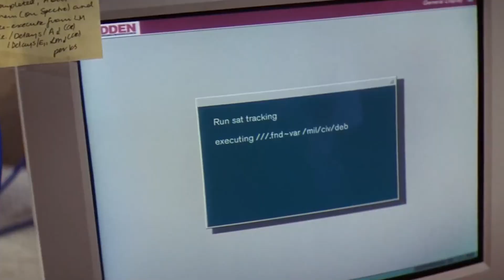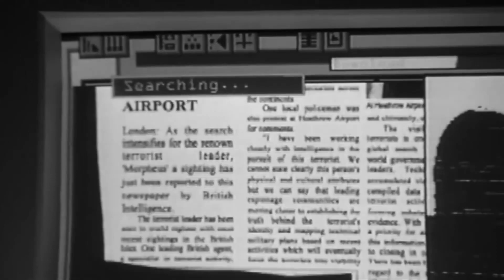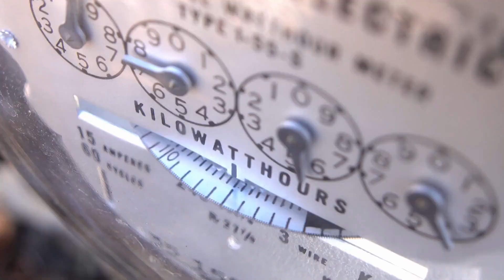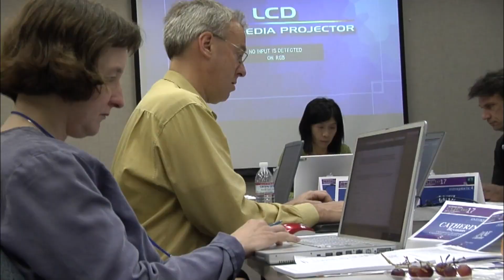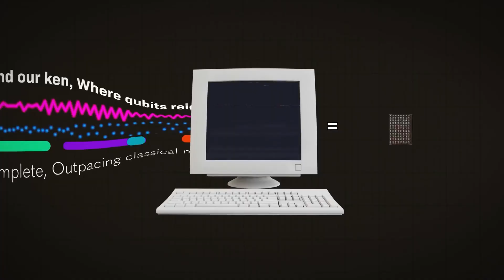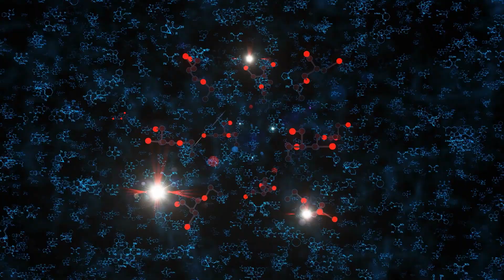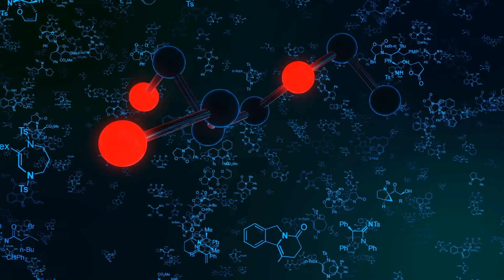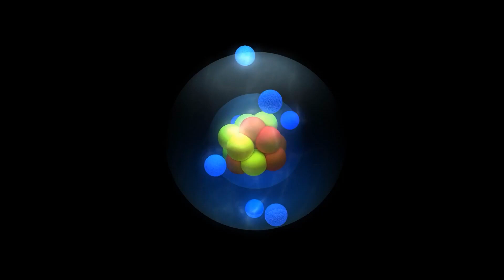Why Michio Kaku is CRAZILY Obsessed with Quantum Computers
Michio Kaku suggests that quantum computers can crack any digital code, potentially jeopardizing classified military data. Yet, this advancement also fuels progress in transportation, weaponry, food production, and energy. It offers opportunities to explore the mysteries of the universe, like the Big Bang and black holes, impacting our lives. By boosting computational power immensely, it heralds a new era of revolution.

In this episode, we'll delve into Michio Kaku's insights on Quantum Computers.

Chapters
00:00 – Intro
00:52 - What are quantum computers.
03:58 - The Quantum Revolution.
04:46 - The Truth Checker.
05:49 - The ultimate Computer.